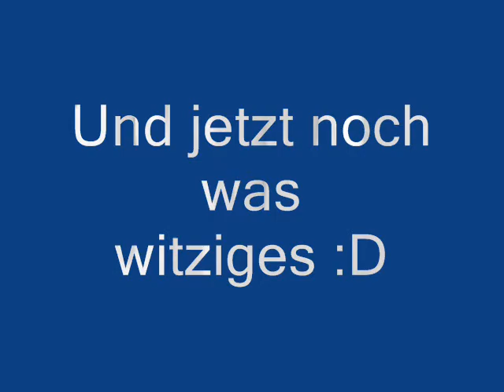Burakinho is back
Die Videos kommen bald nur geduld:D